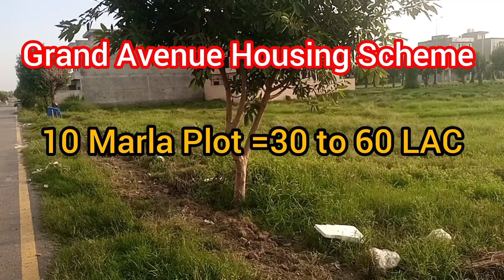گرینڈ ایونیو ھاؤسنگ اسکیم لاھور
گرینڈ ایونیو۔

living with modern amenities and facilities. The project is spread over 1,200 acres of land, with a mix of residential and commercial prope
- 24/7 security and CCTV surveillance
- Modern infrastructure and roads
- Access to parks, playgrounds, and green spaces
- Community center and club house
- Shopping centers and commercial areas
- Healthcare facilities and hospitals
- Educational institutions
- Recreational facilities (gym, spa, swimming pool)

*Location:*

Grand Avenue is situated near the M-9 Motorway, providing easy access to Karachi's major highways and attractions.

Here are some relevant tags related to a housing scheme: